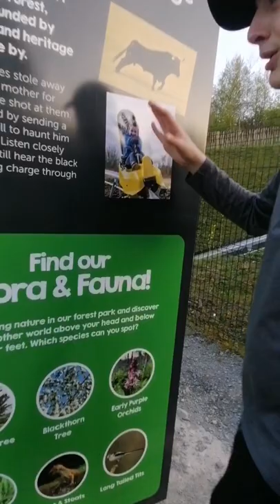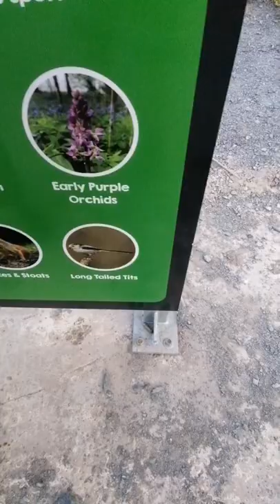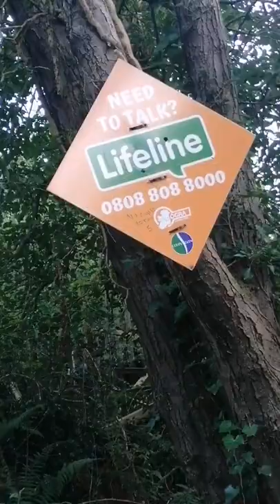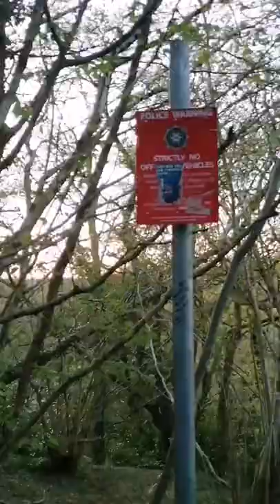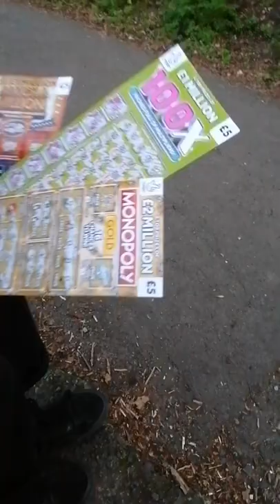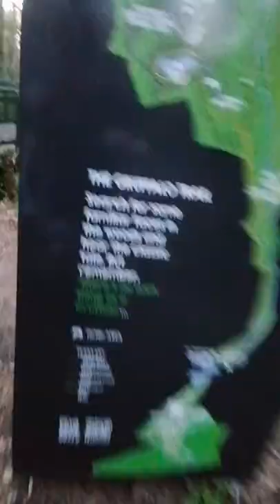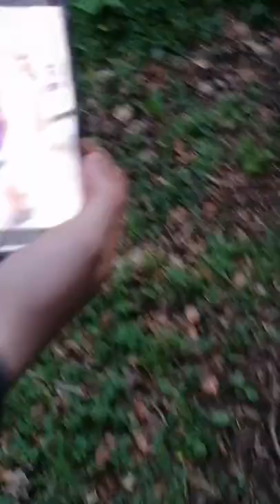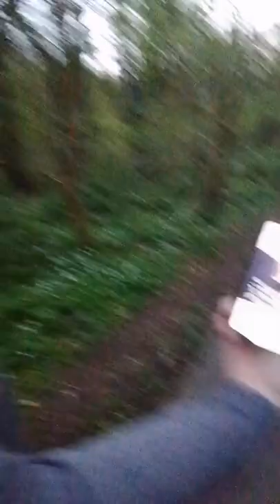Finding the Pedophile Liam Green Documentary!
Liam Smelly Breath Green is on the run and we have descovered that he has been hiding in his sex trap for 2 months!
Cricky, Mathew and Conor tape their experience and try to find the minger that Liam Green is!
Pedophiles don't last in our hands as you are being hunted down by the
CMC Association!